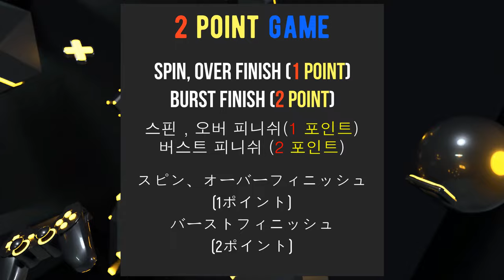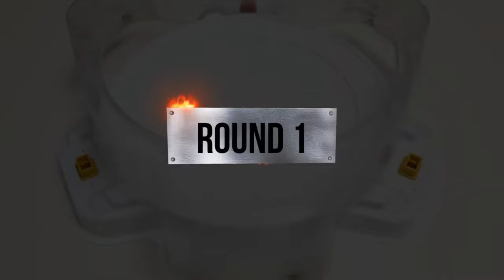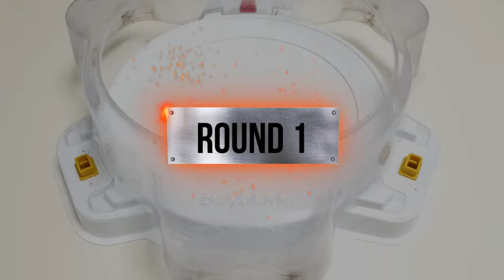【ALL Fafnir VS Dark Team Beyblade Burst Relay Battle】 ベイブレードバースト 베이블레이드 버스트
Beyblade X
Chrome Ryugu

Beyblade Burst
Beyblade X